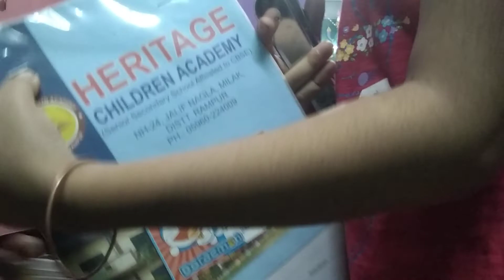Stationery switch up challenge#Stationery#Challenge Gupta Sisters